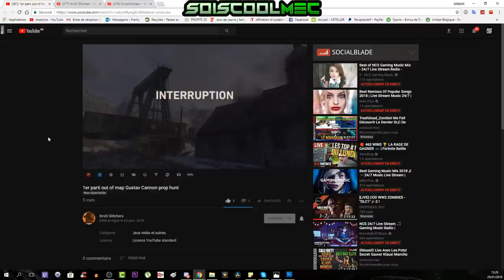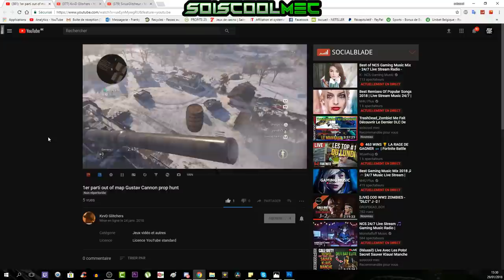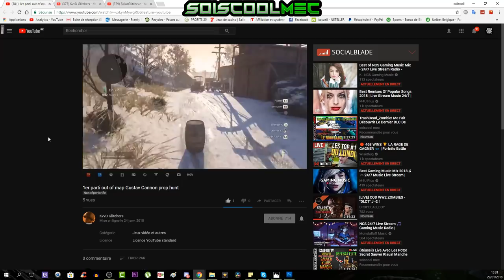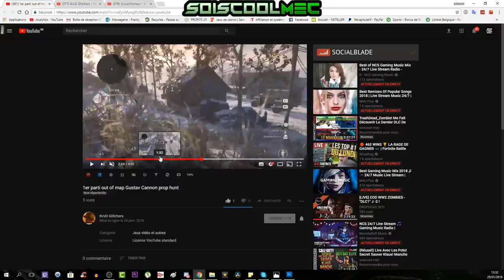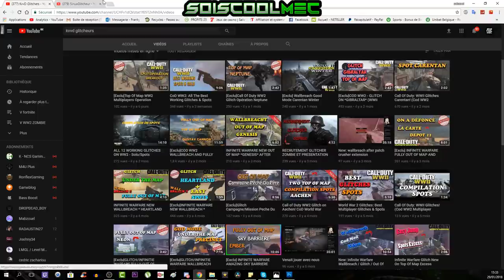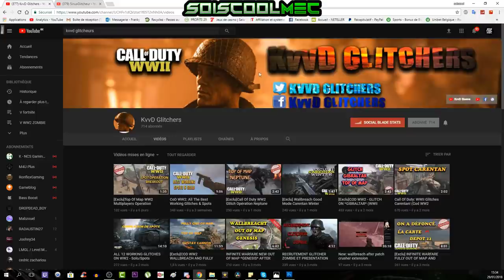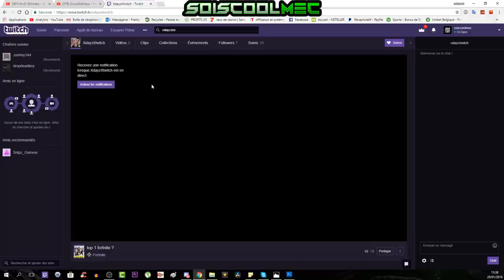GLITCH PROP HUNT! OUT OF MAP GUSTAV! CAMÉLÉON (CACHE CACHE)! COD WW2 MULTI! PRÉSENTATION YOUTUBEUR!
Vidéo CoD IW Zombie:
Clés Illimité:

Octobre: "SOISCOOL10"
Novembre "SOISCOOL11"
Décembre "SOISCOOL12"
Janvier "SOISCOOL01"
Mars "SOISCOOL03"
Etc...

Top Don!!!
Joohny34 - 272€
Dropdead_boy - 268€
187 COD CreV al-pha-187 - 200€
Loic Hemon - 180€
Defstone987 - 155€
BlackFires - 149.5€
AmneesiaaKush - 132€
Tibo's - 100€
Donovan - 95€
Stéphane - 80€
The-Last56 - 41€
Olivier - 30€
Zaro Clan - 27€
LeGameurDu59 - 25€
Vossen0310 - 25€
PREDATOR 33 - 23€
SkYzZo - 20€
Akim - 20€
ray-p-8 - 20€
RimkusRsl - 20€
Melvyn Riblon - 20€
K07C - 15€
Dryz Glitcher - 10€
Cédric - 10€
Zartekgamer - 10€
allan louis - 10€
dg_smads - 8€
Nekros HD - 8€
Alexandre - 6€
LpkAyaa - 6€
BryanBancilhon - 5€
KvvD Glitcheurs - 5€
Delta-Glitching - 5€
Creeper2000 - 4€
Luaz - 4€
SkibzFr - 2€
FZX - 2€
ThibaultMarin - 1€
CorentinDeschamps - 1€
As Te - 1€
Maxence-n - 1€
Dark - 1€

Musique Outro!